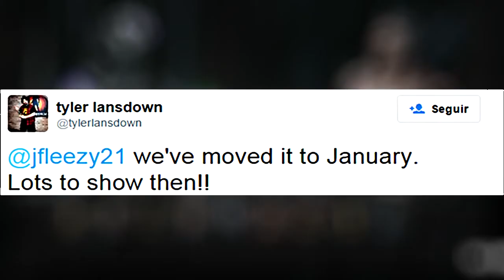Mortal Kombat X NOVEDADES! 17 DIC